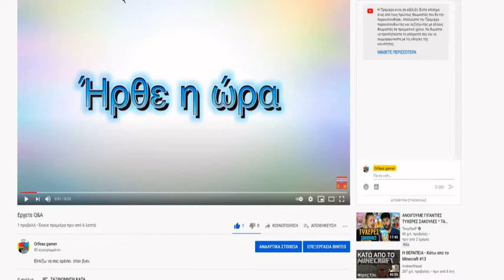Φτιάχνουμε το πρώτο μας μαγαζί στο minecraft - Mincraft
Είμαι ο Ορφέας και κάνω διάφορα βίντεο με gaming
I'm an Orfeas gamer and I make various gaming videos